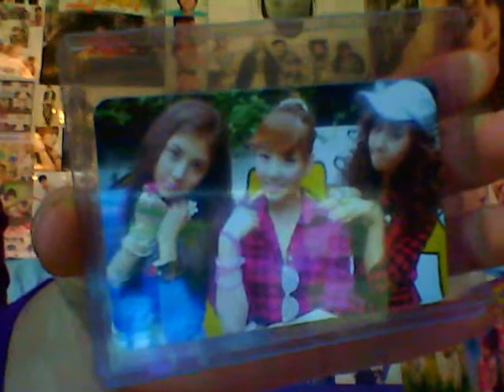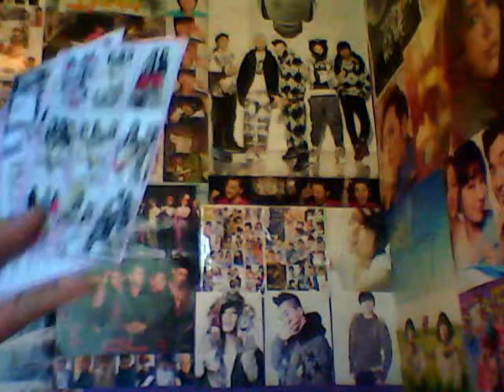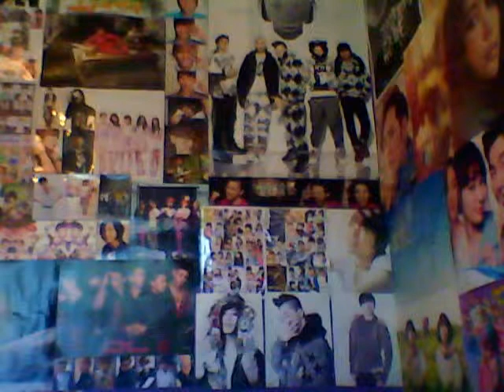trade and confirmation video for asianawesome100 and christina zheng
Hey AA100 i'll try to send your stuff out tomorrow if i son't have time i'll send it out on Friday =P if i also don't have to work over time

and CZ
here is the confirmation video you asked for =D
and once i get the money i'll send it out asap =D